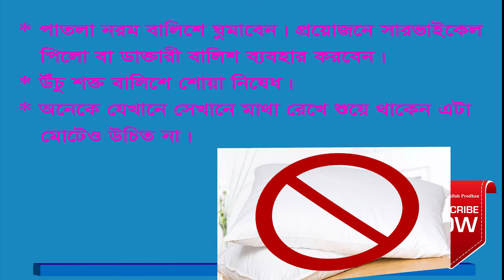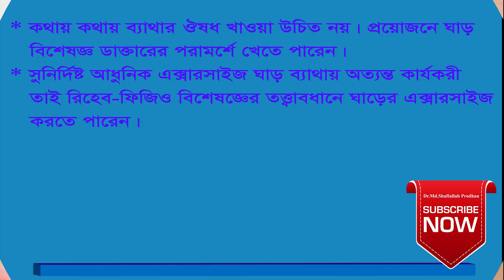যারা ঘাড় ব্যথায় ভুগছেন তারা অবশ্যই মানবেন।। neck pain important advice